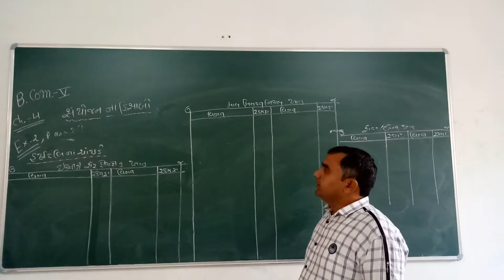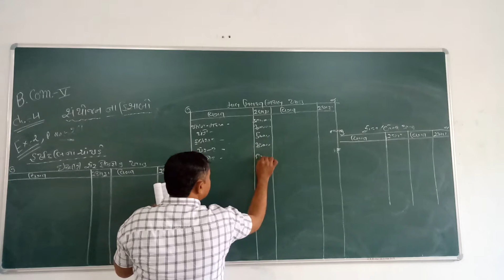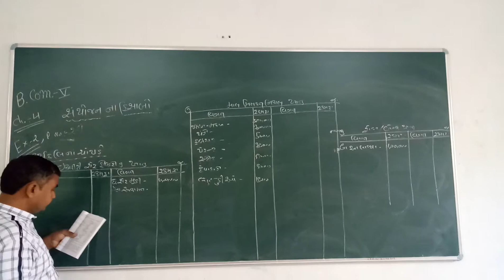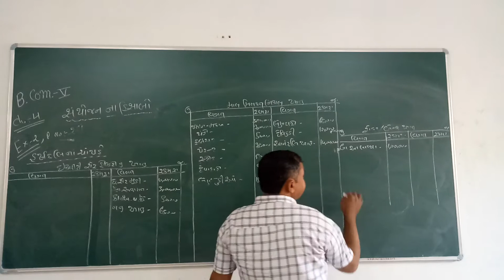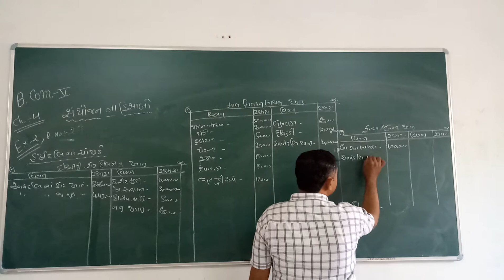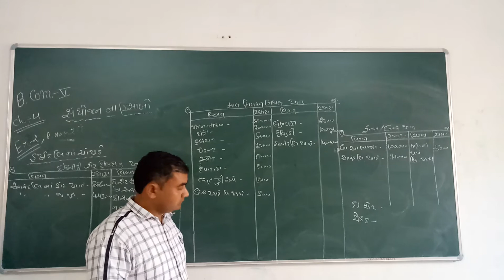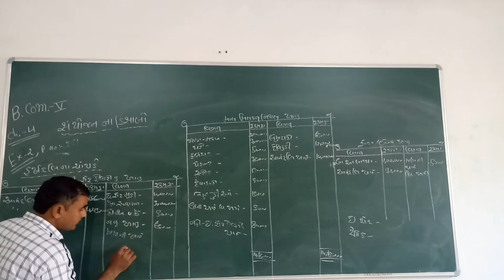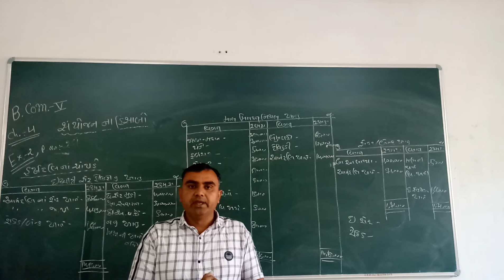B. Com. Sem. 5, પડતર અને નાણાકીય હિસાબો (સંયોજન ના હિસાબો )Ex.No.2 part 2